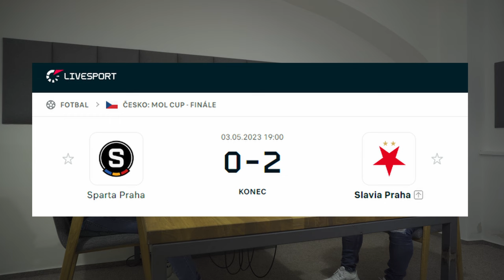Nechoďte na ligu, přijďte na přebor! Václav Socher vypráví o vytíženosti i třech gólech Argentině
Podcast FotbalPraha

Na hřišti vždycky platil za rychlého a dravého útočníka. A energie mu nechybí ani u mikrofonu. Dalším hostem podcastu FotbalPraha byl dlouholetý hráč
všech forem fotbalu a v současnosti také trenér Motorletu B Václav Socher. Čím na jaře pozvedl svůj tým v Pražská teplárenská přeboru? Jaké s ním má plány?
Proč nechce, aby chodilo moc posil z A-týmu? Mohl by mít Motorlet C-tým? V čem je rozdíl trénovat děti a dospělé? O tom mluví Socher s Damiánem Farkašem. Dozvíte se také to, kde všude se angažuje v rámci fotbalu, malého fotbalu i futsalu, jak jde dohromady velký fotbal a Hanspaulka, proč by měli podle něj lidé chodit víc na přebor než na ligu, ale také to, kdy dal tři góly Argentině.

Celou epizodu s Václavem Socherem si můžete poslechnout na Apple podcast, Google podcast a Spotify, nebo si ji pustit na YouTube kanálu Pražského fotbalového svazu